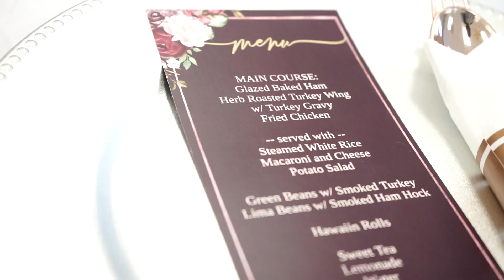Monica and Larry Wedding